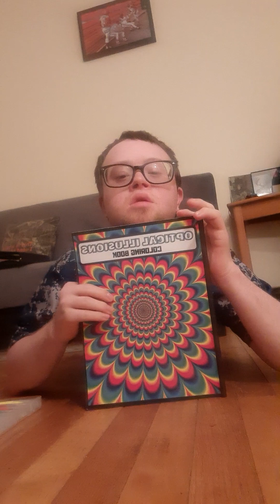coloring illusions with kingart mini markers